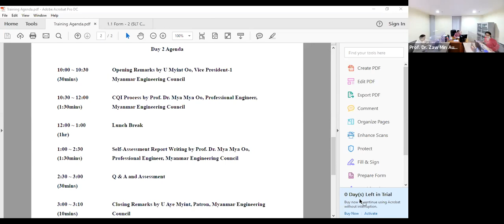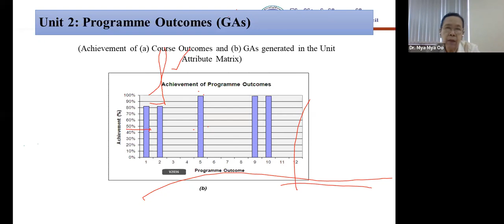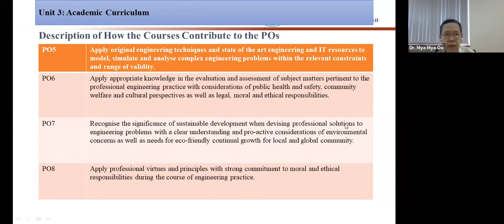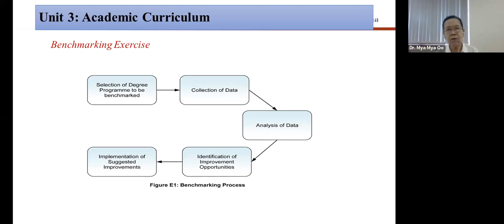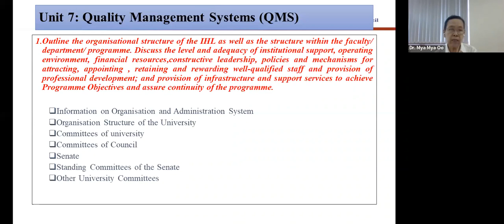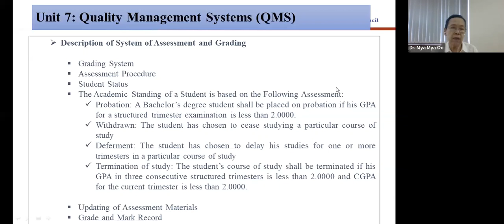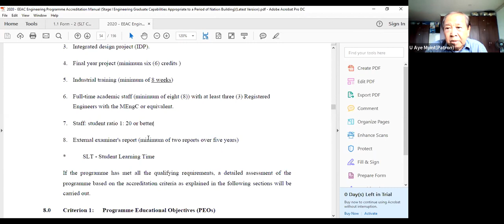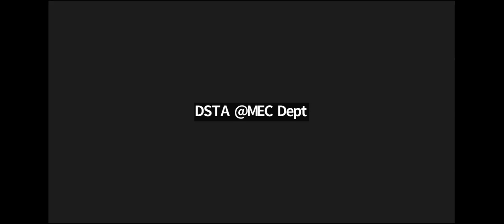Training Day 2 Part II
Self-Assessment Report Writing Training by Prof. Dr. Mya Mya Oo which had been held on 4th September, 2022